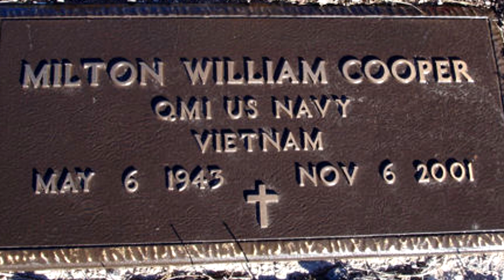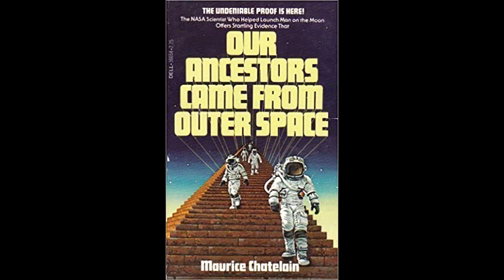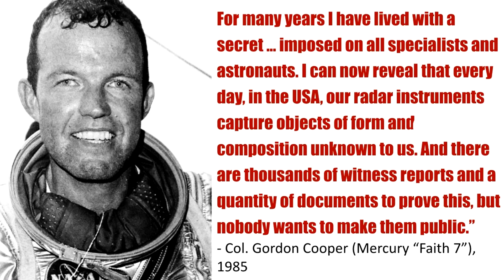Ay'daki Uzaylılar ve Apollo 11 Astronotları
- Ay'da yaşam var mı?
- Dünya Dışı Varlıklar
- uzay yarışı

Merhaba arkadaşlar bu videomuzda sizlere ay'daki uzaylı üsleri, apollo 11 astronotlarından Ay'a ilk ayak basan astronot Neil Armstrong ve Edwin "Buzz" Aldrin'in Ay da yaşadıklarını, gözlemledikleri ana gemi ve ufoları anlatmaya çalıştım